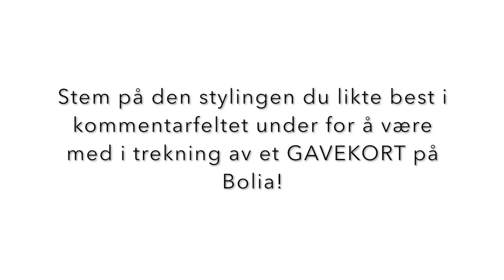Interiørstyling på 5 minutter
Hvem gjør den beste interiørstylingen hos BOLIA i løpet av fem minutter - husbloggeren vår Tine, eller mannen hennes Thorleif?